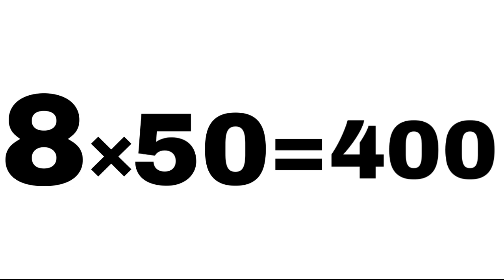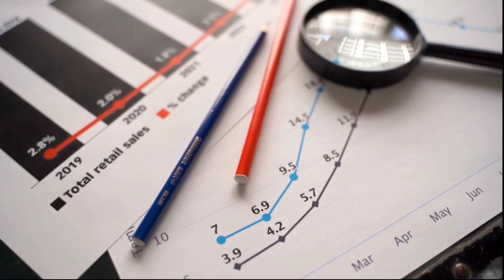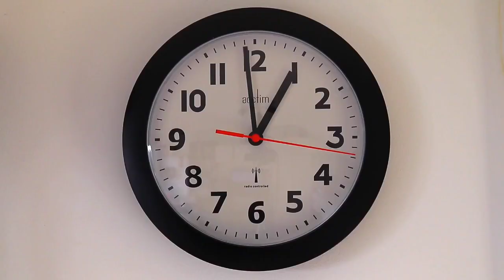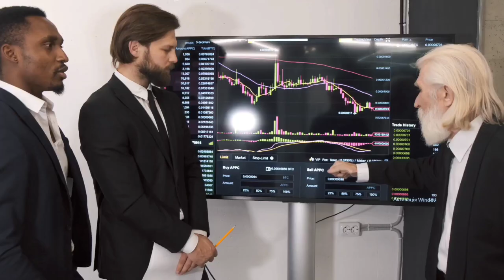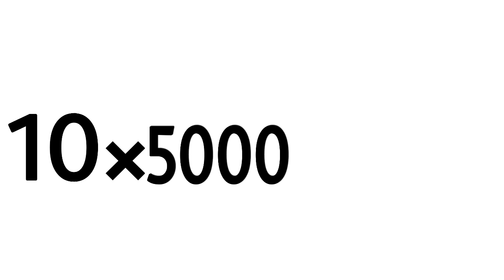7 Income Sources of Millionaire | Millionaire के सात सबसे बड़े Income Source | Part 1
In This Video you will know 7 Biggest Income Source of A Millionaire
    Basically we discuss 4 Important income sources in part 1
     which are as follows

  1) Earned Income
   2) Rental Income
  3) Intrest Income
  4) Dividend Income